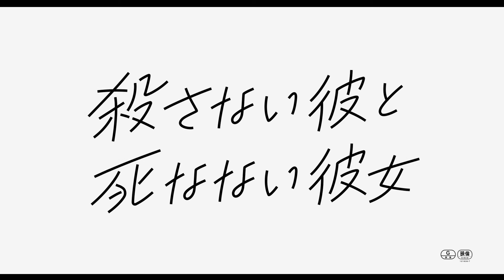『殺さない彼と死なない彼女』本編映像 桜井日奈子「世界で一番めんどくせーぞ」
何にも興味が持てず、退屈な高校生活を送っていた少年・小坂れい（間宮祥太朗）は、リストカット常習者で“死にたがり”の少女・鹿野なな（桜井日奈子）に出会う。それまで周囲から孤立していた二人は、‹ハチの埋葬›をきっかけ同じ時間をともに過ごすようになる。不器用なやりとりを繰り返しながらも、自分を受け入れ、そばに寄り添ってくれるあたたかな存在――そんな相手との出会いは、互いの心の傷を癒し、二人は前を向いて歩み出していくのだが……。
１１月１５日(金) 新宿バルト９ほか全国ロードショー